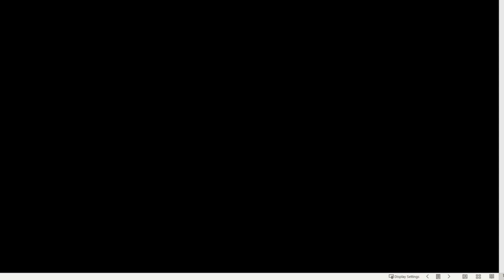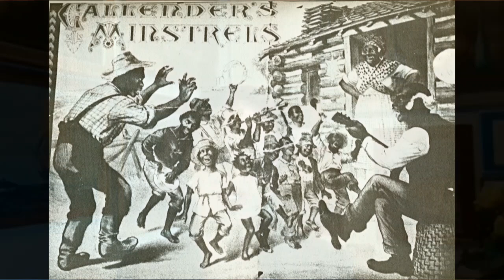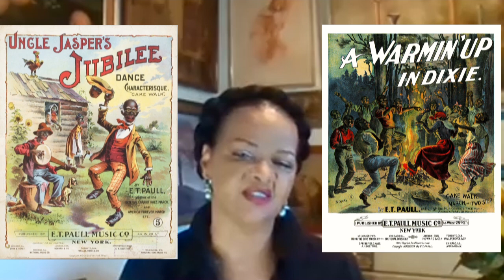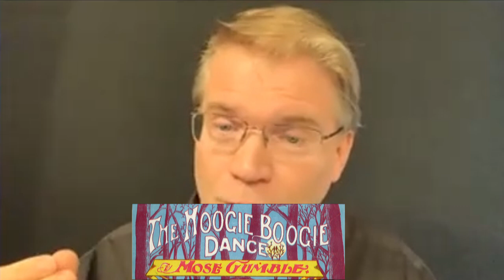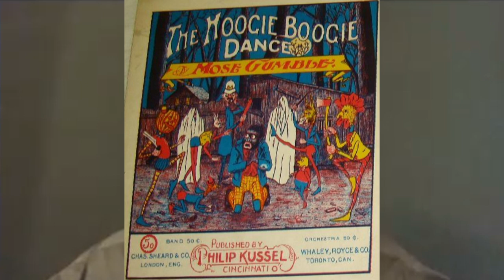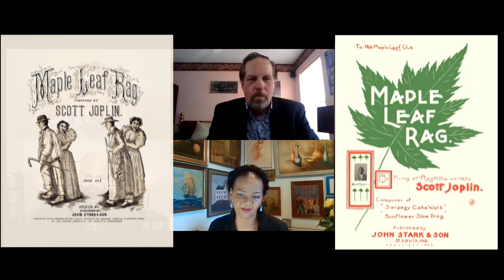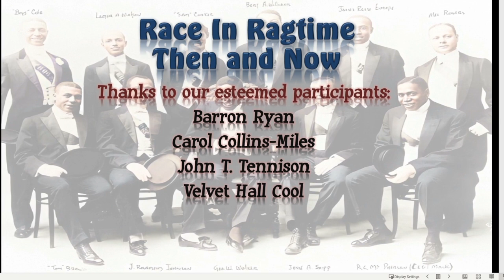Race In Ragtime: Then & Now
'Perfessor' Bill Edwards moderates a discussion of the origins and evolution of ragtime and creators and participants.